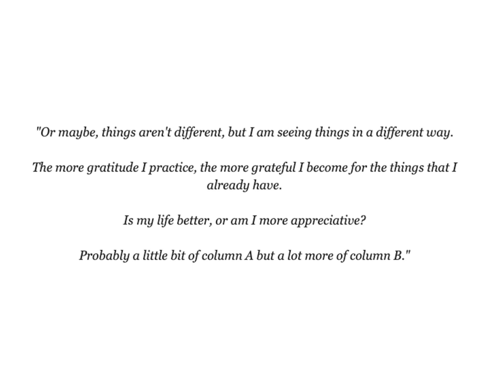3 Things I Have Learned to be Grateful for Over Time - The InnovatorsMindset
This podcast is based on one of the articles from George's newsletter on gratitude that you can find here:

In this solo podcast, George shares some of the things that he has learned to be grateful for today, that he struggled with in the past. Gratitude is beneficial to learning as shared by this quote from Lainie Rowell:

"Gratitude isn't just about feeling good – it's a game-changer in how we learn.

When we're grateful, our brains release dopamine and serotonin, those feel-good neurotransmitters that not only boost our mood but also help us focus and stay motivated. In fact, practicing gratitude regularly isn't just a one-time mood boost; it actually rewires our brains. This process, known as neuroplasticity, means our brains can adapt and create new connections throughout our lives. So, when we practice gratitude, we're literally training our brains to be more resilient and positive. This isn't just about feeling happier; it's about transforming the way we tackle learning challenges and turning them into opportunities to grow.

In short, gratitude does more than just make us feel good in the moment. It shapes our brain in ways that enhance how we learn, making us more receptive, motivated, and resilient. Learning with gratitude isn't just about acquiring knowledge; it's about building a mindset and disposition that help us learn better and enjoy the journey."

Lainie Rowell

Check  out Lainie's book here:

Also, Meghan Lawson's Book, "Legacy of Learning" is mentioned in this episode as well: